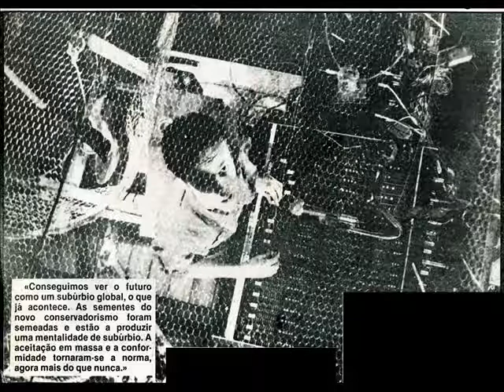Bourbonese Qualk - Live At Frigorificos Do Bacalhau, Massarelos, Porto (5 Dez. 1987)